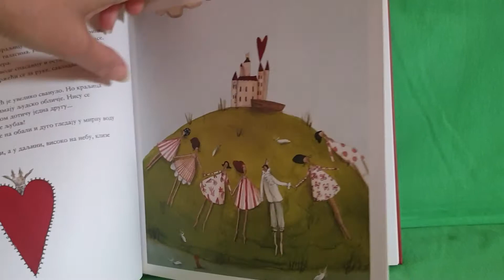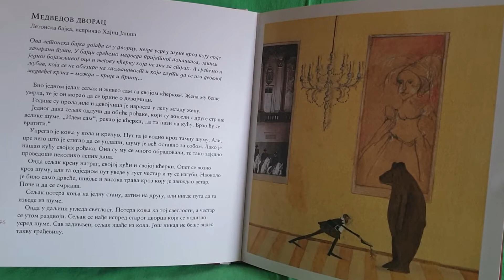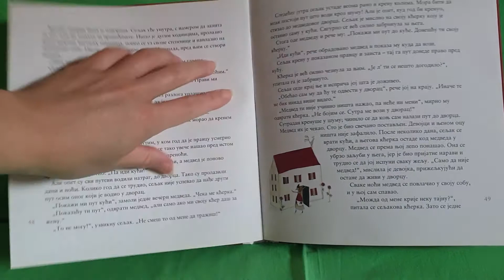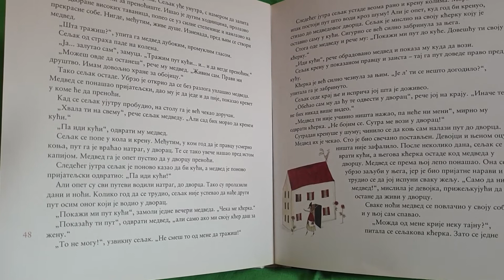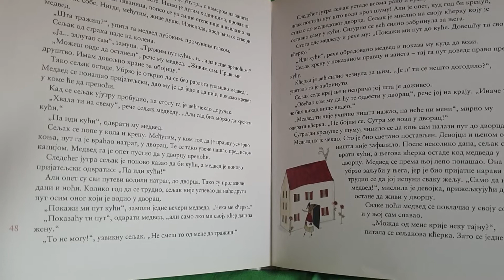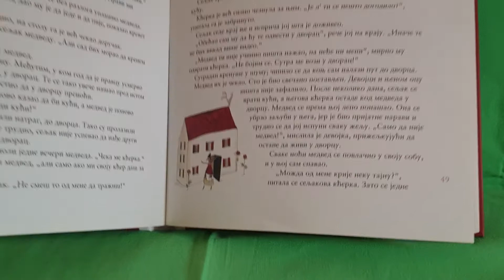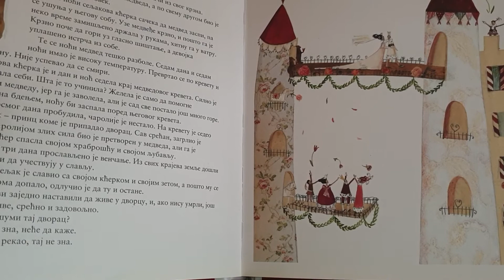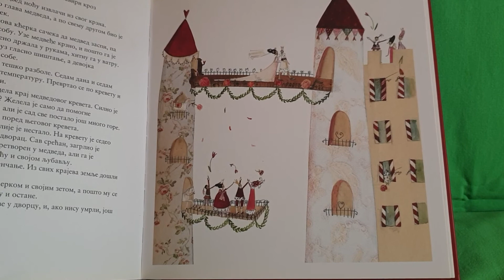,,Medvjedov dvorac'', letonska bajka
Knjiga ,,Ljubav'' predstavlja buket pjesama, priča i misli o ljubavi...Hajnc Janiš sabrao je u ovoj knjizi najljepše tekstove svjetske književnosti, čuvene bajke i poznate pozorišne komade koje je prepričao. Prekrasne ilustracijeje uradila Zilke Lefler. Poklon za sve koje nosimo u srcu. A upravo je ova knjiga naš poklon od jedne djevojčice kojoj je danas rođendan! Čućete toplu letonsku bajku ,,Medvjedov dvorac'' za moju Petru i svu djecu koja vjeruju u bajke!